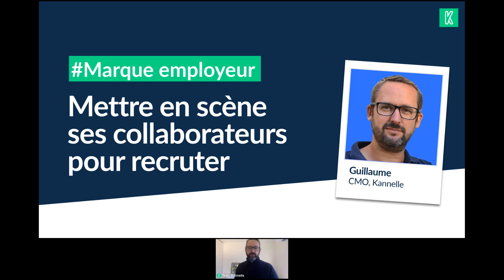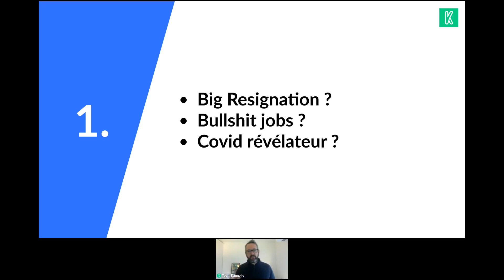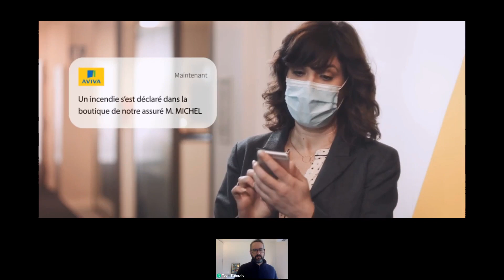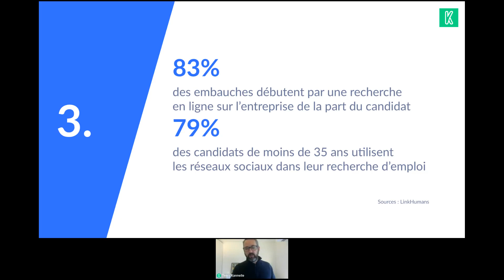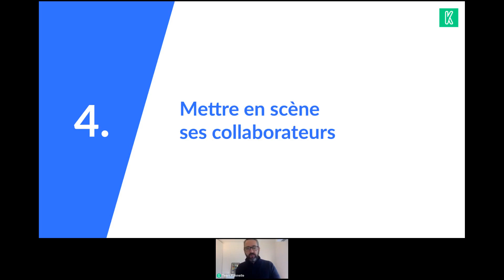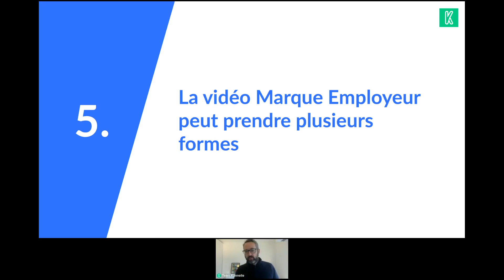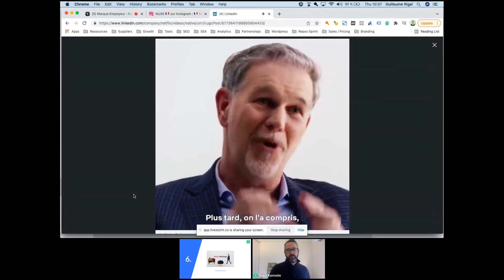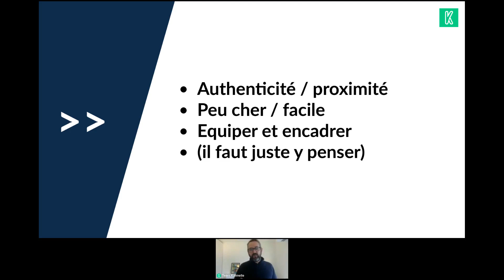Webinar Marque employeur : Recruter en mettant en scene ses collaborateurs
Un webinar dédié au recrutement 🚀
59% de vos futures recrues estiment que les employés d'une entreprise sont la source la plus crédible à son sujet*. Et quel est le meilleur moyen de mettre vos collaborateurs en avant ? La vidéo évidemment !

Dans ce webinar , nous verrons comment utiliser le témoignage collaborateur pour développer votre marque employeur et recruter vos futurs talents !

Au programme 📝
- L’importance de vos collaborateurs dans la construction de votre marque employeur
- Le rôle de la vidéo pour renforcer votre marque employeur
- Des exemples de vidéos de marque employeur, réussies et simples à réaliser
- Nos guidelines pour réaliser rapidement un témoignage collaborateur réussi, en vidéo
- Comment intégrer vos collaborateurs dans la création du contenu
- Comment déployer rapidement votre programme de création vidéo avec Kannelle